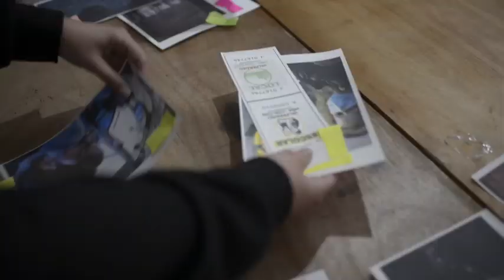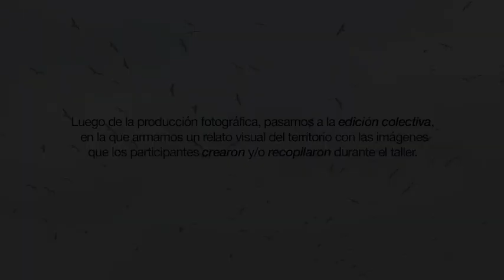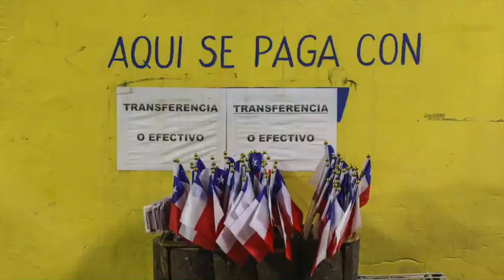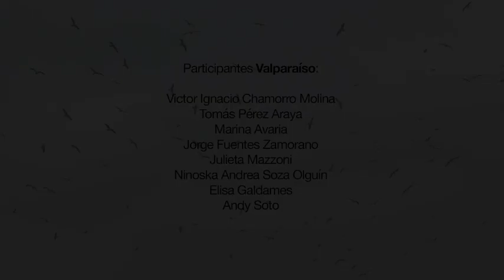Territorios Nómades: V Región | Migrar Photo 2023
Recopilación de los resultados obtenidos en los talleres Territorios Nómades realizados durante 2022 en las comunas de La Ligua, Los Andes y Valparaíso.

Territorios Nómades consiste en un ciclo de instancias formativas sobre fotografía documental con énfasis en la creación colectiva. Este ciclo fue creado en 2018 y desde entonces ha itinerado por 8 localidades de Chile y el continente, con el fin de generar espacios de reflexión, producción y difusión en torno a las diversas problemáticas socio-ambientales de la región, a través de prácticas fotográficas documentales.

En este taller, se comprende la fotografía documental como una narración y relato visual que aborda en particular una problemática local y territorial, a partir de una serie de fotografías que dan cuenta de una mirada específica.

Se enfatiza en la creación colectiva, pues se busca generar una temática de observación, conceptualización y producción en común, que genere reflexión crítica y enfatice en la fotografía como una herramienta metodológica de investigación visual.

Se comprende como problemática local/territorial a las afectaciones que se distingan en el proceso de diagnóstico participativo en cuanto a ámbitos medioambientales, sociales y/o culturales.

El taller aborda además herramientas de autogestión, organización y metodología en el quehacer fotográfico. Bajo la orientación de miembros del colectivo Migrar Photo, se trabajará junto con los participantes, en la conceptualización, producción y en la edición fotográfica, para finalizar con un cuerpo de obra en formato fanzine que sistematice el trabajo colectivo en cada localidad.